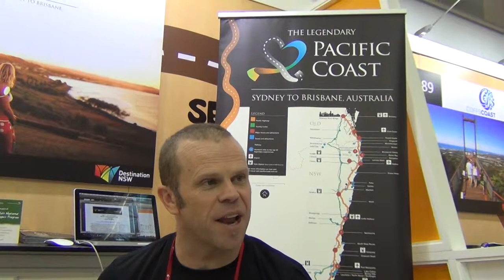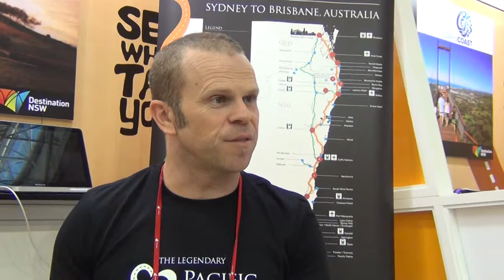Introducing the Legendary Pacific Coast